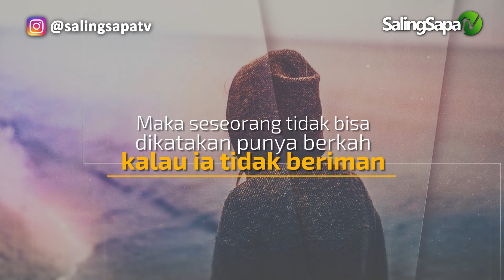USTADZ SALIM A FILLAH - IMAN PEMBAWA BERKAH